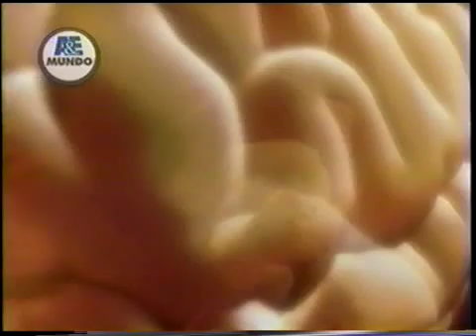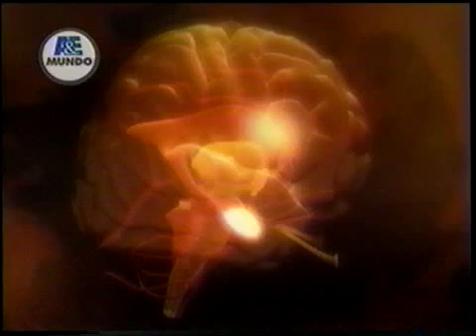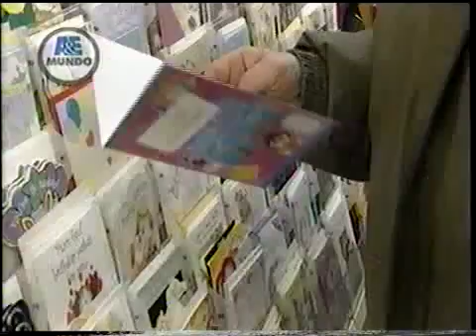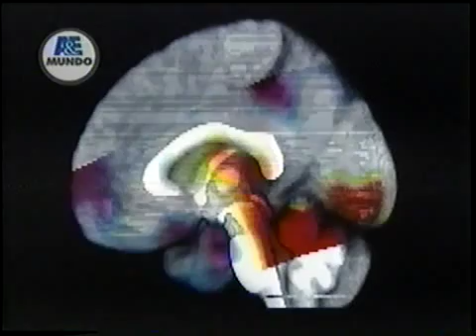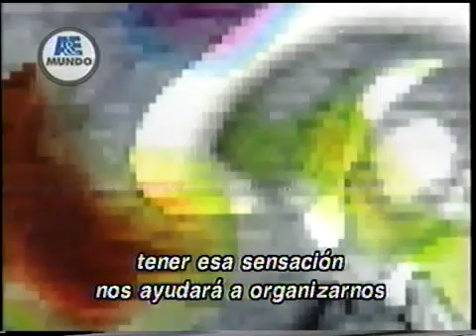La Vida Secreta Del Cerebro (1/4)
Documental utilizado para la clase "Psicología Evolutiva: Adolescencia Senectud".

El material es publicado con fines educativos sin animo de lucro. Los derechos de copyright corresponden a sus respectivos dueños.